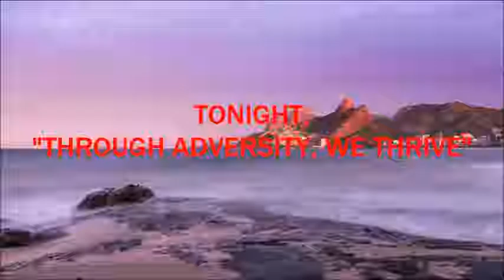UWA Summer Showdown RECAP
Recap and highlights of what happened at SSD as we get ready for next week's shows!